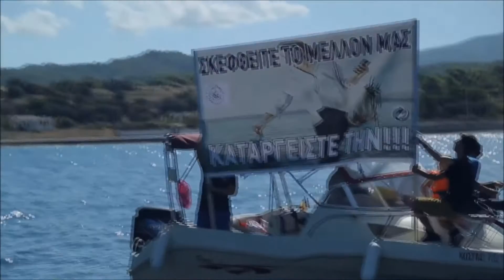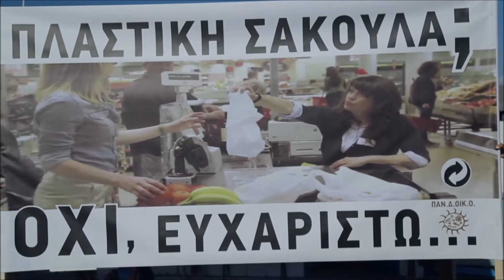VIDEO AΛΕΠΟΧΩΡΕΙΑ 2016 μέρος 2o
''ΑΛΕΠΟΧΩΡΕΙΑ 2016'' Ο Ν.Ο.Αλεποχώριου συμμετέχει στην εκστρατεία που έχει αρχίσει το Πανελλήνιο Δύκτιο Οικολογικών Οργανώσεων για την κατάργηση της πλαστικής σακούλας μιας χρήσης. Ευχαριστούμε τον Γιώργο τον Παλαμάρη μέλος του ΠΑΝ.Δ.ΟΙΚ.Ο.και τον Τάκη Σεισανά για της υπέροχες λήψεις και το μοντάζ .